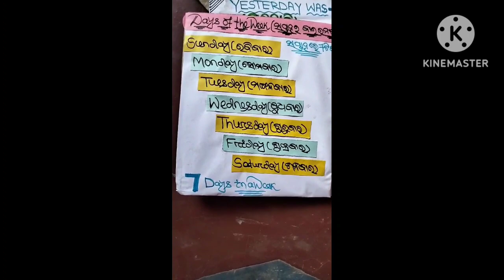DAYS OF THE WEEK TLM#PRIMARY EDUCATION FLN#